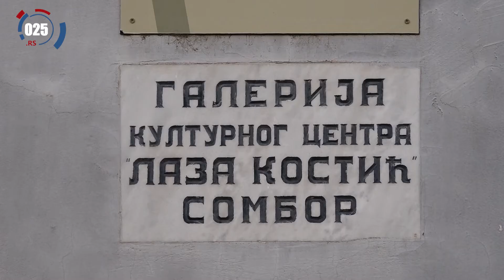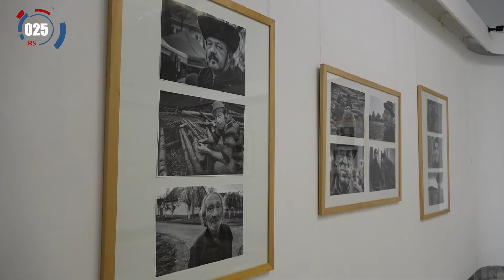Izložba fotografija Ištvana Viraga „Zapisi o prirodi i ljudima“, otvorena u KC „LazaKostić“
Povodom obeležavanja Dana grada Sombora, Kulturni centar „Laza Kostić” Sombor pripremio je izložbu fotografija Ištvana Viraga, majstora fotografije Foto-saveza Srbije, nagrađivanog za afirmaciju Sombora i podizanje ugleda Grada u zemlji i inostranstvu. Izložba je otvorena juče u 19 časova, u Velikoj galeriji Kulturnog centra „Laza Kostić“ Sombor, uz poštovanje svih mera prevencije, a biće otvorena za posetioce do 6. marta.